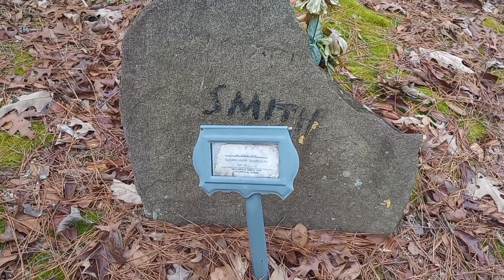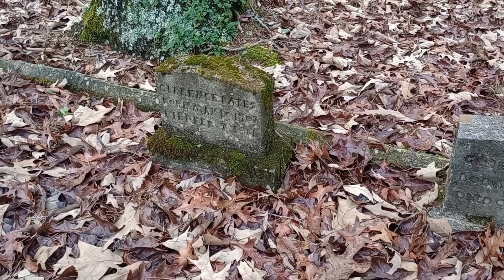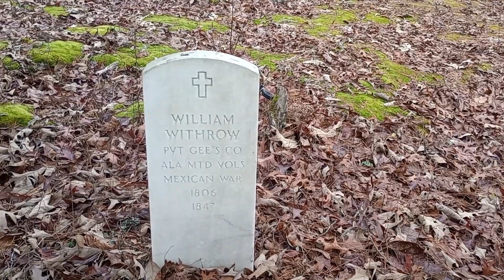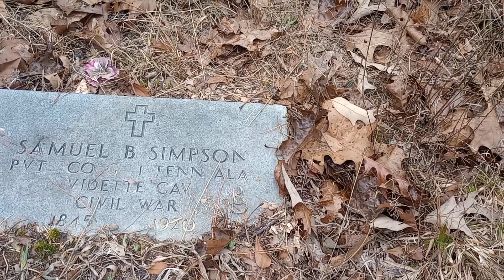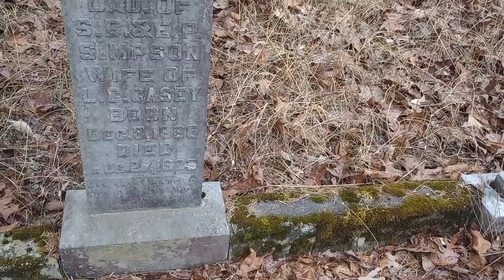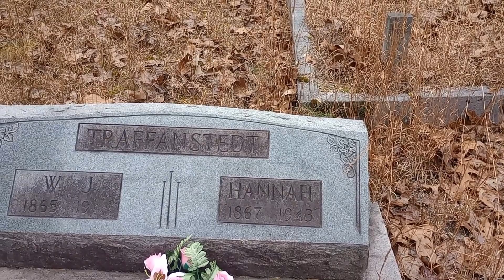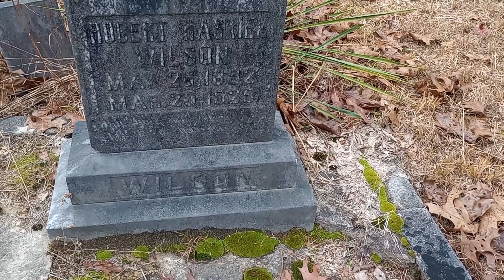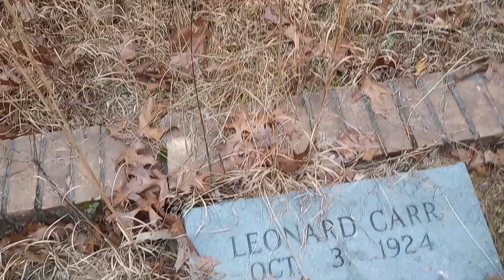Cemeteries hidden in plain sight season 2 Red Hill Cemetery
exploring the Red Hill Cemetery